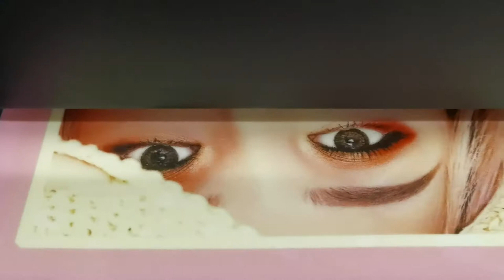Flatbad Printer，Custom cake, cake printing，fondant printer, Biscuits，Snack，Spun sugar，Lollipop